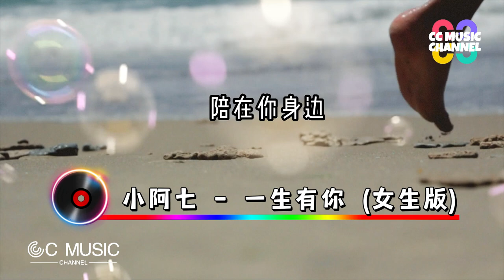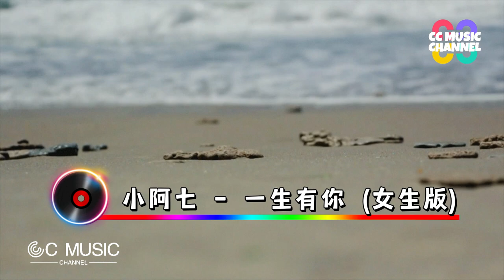小阿七 - 一生有你 (女生版) 『可知谁愿承受岁月,无情的变迁』【动态歌词lyrics video】高音质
一生有你 (女生版) - 小阿七
词：卢庚戌
曲：卢庚戌
编曲：王赟
吉他：王赟
和声：胡啦啦
混音/母带：张鸣利/楚郁
配唱制作人：刘鹏鹏/明一
艺人统筹：YY音乐@云云/君君
监制：山下石头
录音：３３Studio@张贤
出品：海纳音子
因为梦见你离开
我从哭泣中醒来
看夜风吹过窗台
你能否感受我的爱
等到老去那一天
你是否还在我身边
看那些誓言谎言
随往事慢慢飘散
多少人曾爱慕你
年轻时的容颜
可知谁愿承受岁月
无情的变迁
多少人曾在你生命
中来了又还
可知一生有你我都
陪在你身边
等到老去那一天
看那些誓言谎言
随往事慢慢飘散
多少人曾爱慕你
年轻时的容颜
无情的变迁
中来了又还
陪在你身边
当所有一切都已看平淡
是否有一种坚持
还留在心间哦
多少人曾爱慕你
年轻时的容颜
无情的变迁
中来了又还
陪在你身边
陪在你身边

Original Photo by : Coverr-Free-Footage在Pixabay